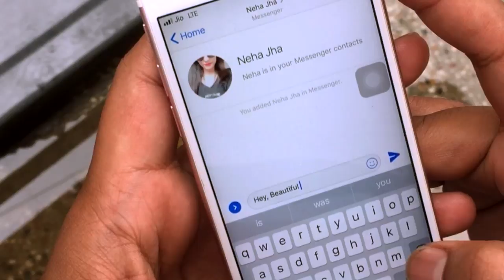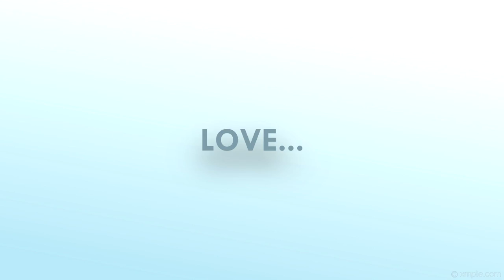SANJU - Rohitash Yadav | Sanju Trailer Spoof | Ranbir Kapoor | Sanjay Dutt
Cast
Mr. Bharat Yadav
Rohitash Yadav as SANJU
Rahul Mishra
Arpit Jain
Anjali Soni
Deepali Soni
Shivani Soni
Jagdish Ladiya

Cinematographer
Arpit Jain

Assistant Director
Rahul Mishra

Concept, Editing and Direction
Rohitash Yadav

Special Thanks
Mr. Bharat Yadav
Mrs. Shashi Yadav
Naman Soni
ALASKA Delicious Destination
Prince Soni

P.S. BABA WE LOVE YOU!